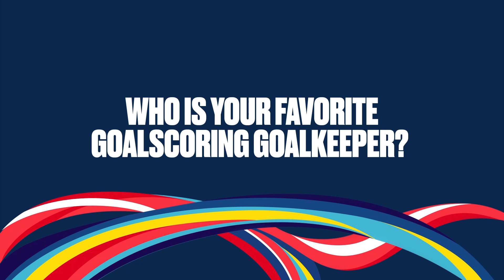3 goalkeepers likely to score goals | Men's EHF EURO 2020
🥅🚀🎯 What makes the difference among the best goalkeepers? GOALS!
How many goals will they score at ehfeuro2020

🇪🇸RFEbalonmano's Gonzalo Pérez de Vargas Moreno
🇩🇪DHB_teams' Andreas Wolff
🇩🇰Haaandboldherrerne's Niklas Landin

We are on Tiktok: @ehfeuro